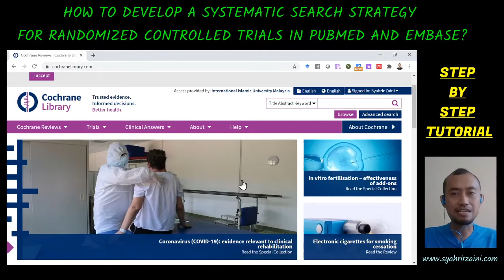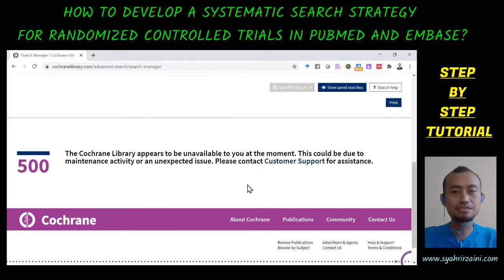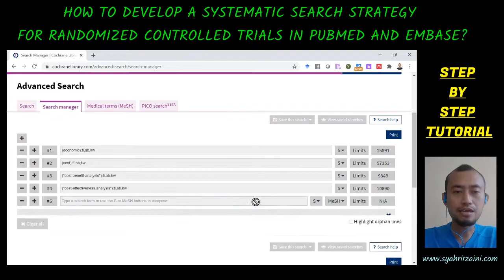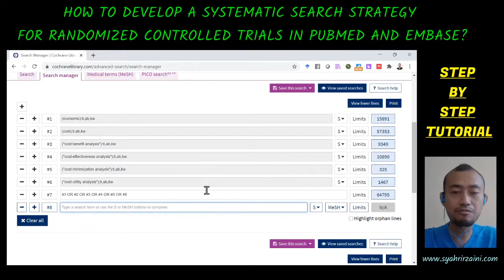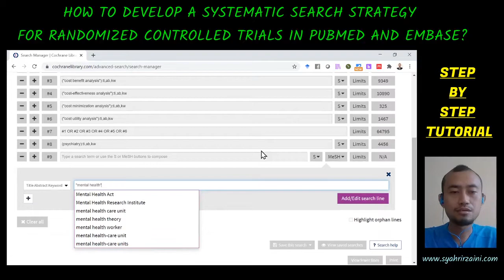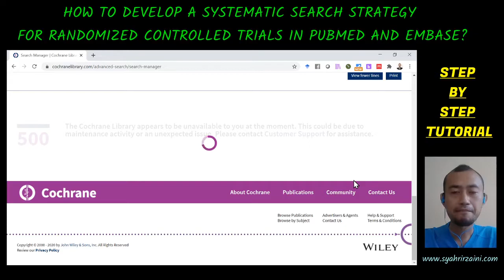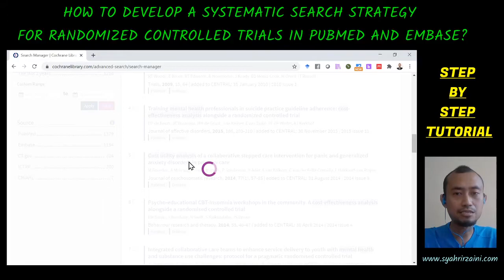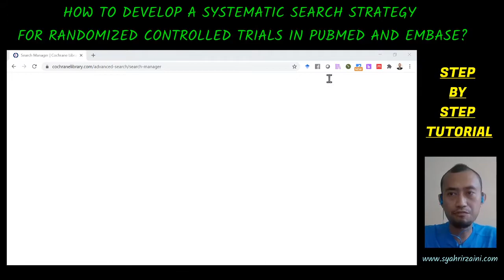Develop a Systematic Review Search Strategy by using PubMed and EMBASE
One of the important steps in doing a systematic review paper is to develop a comprehensive search strategy.

The paid database include EMBASE.

However, there is an easy way to use advanced search of one website to get list of citation produced by EMBASE.

It is legal and free!

View this video for more detail.